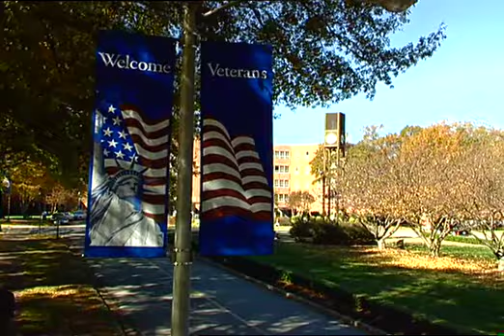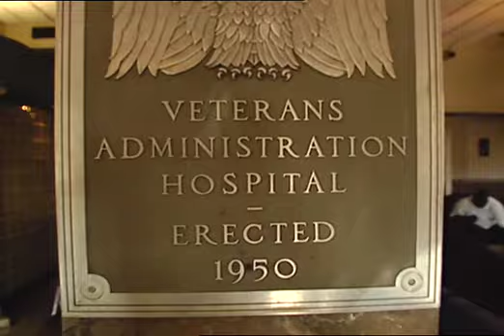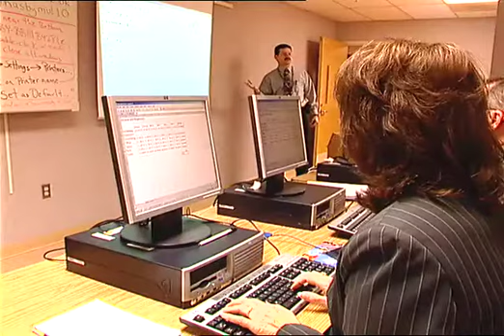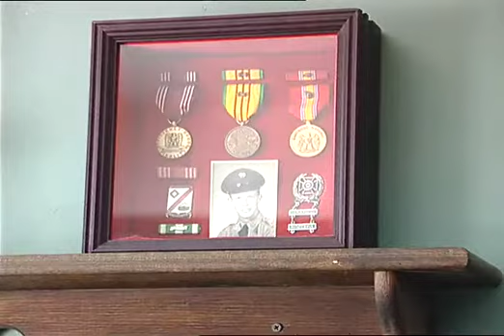Proudly Serving Our Heroes - VA Medical Center - Salisbury, NC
A 2007 snapshot of the VA Medical Center in  Salisbury, NC.  This video has been used to introduce the hospital to patients, visitors and to orient new staff.